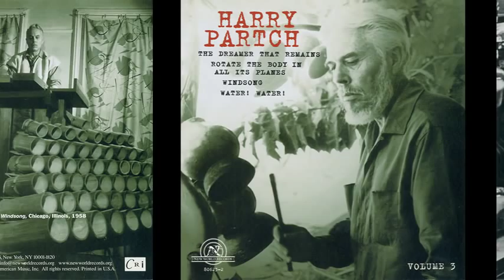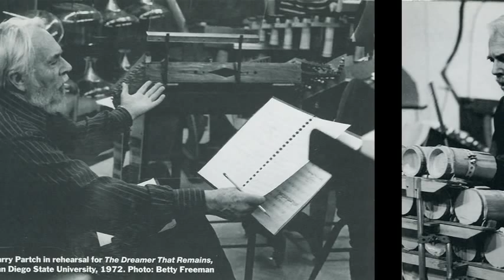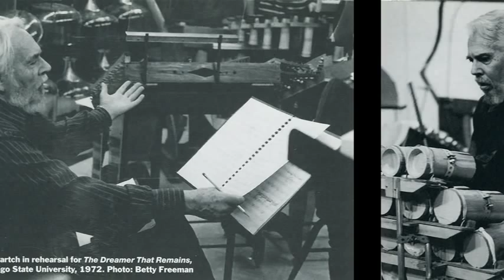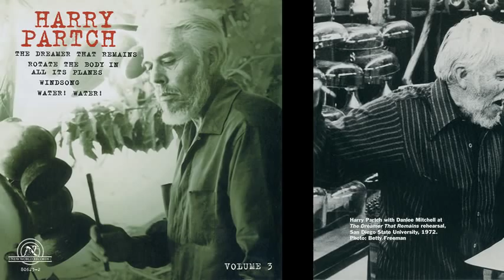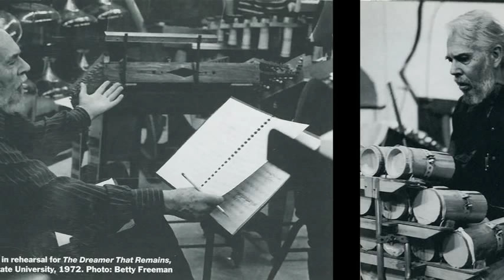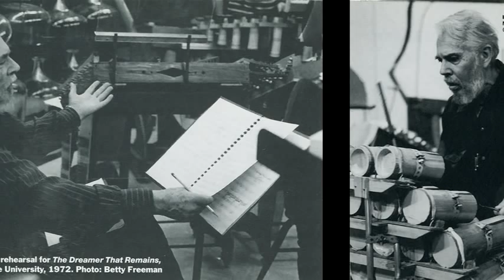Windsong (Harry Partch)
Windsong
Harry Partch

from "The Harry Partch Collection, Volume 3"
New World Records 80623-2

Harry Partch: spoils of war, cloud chamber bowls, diamond marimba, bamboo marimba, adapted viola, bass marimba